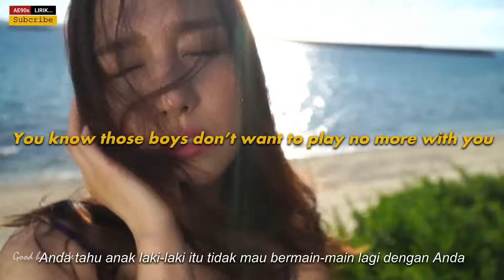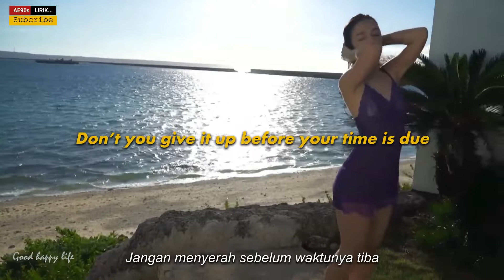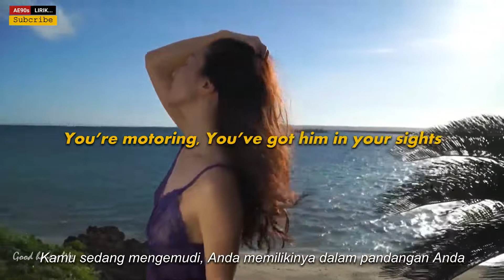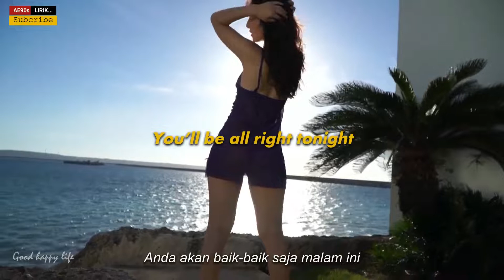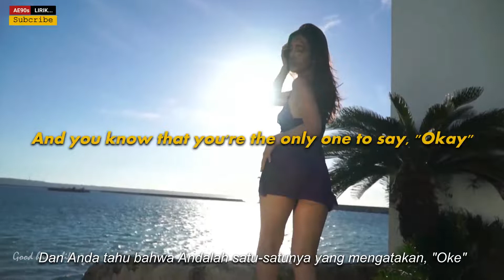Night Ranger - Sister Christian (Lirik & Terjemahan Indonesia)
Selamat Datang Di Chanel AE90s LIRIK

Like?? juga, agar kalian dapat mendapatkan update lirik lagu lagu terbaru dari Chanel ini Thanks.

Category : Music

Song : Sister Christian
Artis: Night Ranger
Album: Midnight Madness
Dirilis: 1983

Lyrics

"Sister Christian"

Sister Christian
Oh, the time has come
And you know that you're the only one
To say, okay
Where you going
What you looking for
You know those boys
Don't want to play no more with you
It's true

You're motoring
What's your price for flight
In finding mister right
You'll be alright tonight

Babe, you know
You're growing up so fast
And mama's worrying
That you won't last
To say, let's play
Sister Christian
There's so much in life
Don't you give it up
Before your time is due
It's true
It's true, yeah

Motoring
You've got him in your sight
And driving through the night
Motoring

[Instrumental interlude]

Sister Christian
To say, okay
But you're motoring
Yeah, motoring